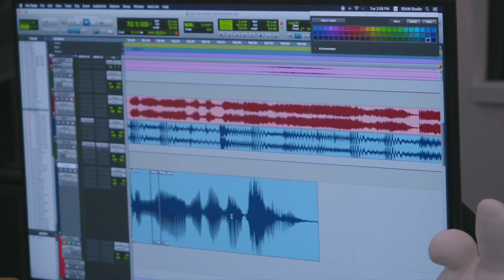Wendy of Red Velvet, A Future Producer & Composer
WENDY AND HER "YAY I GET TO SING MORE" FACE - is a face that will always excite me. I got the "Composer" teaser part from a fansite's teaser photo. i think it was Wenever/?

Red Velvet 레드벨벳 'Feel My Rhythm' Recording Behind | RV Collection cut for Wendy